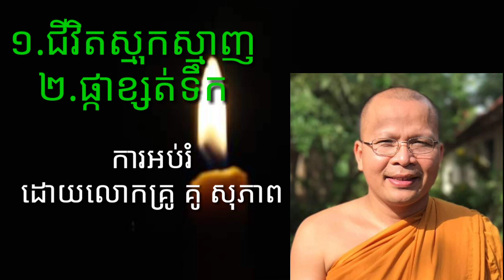ស្តាប់ការអប់រំដោយលោកគ្រូ គូ សុភាព